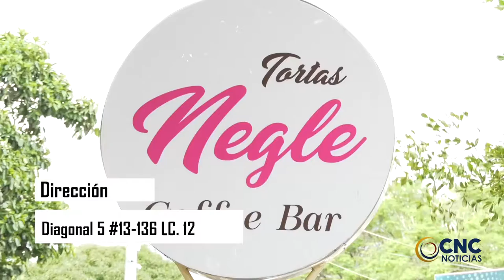CAPTURADO ALIAS JUNIOR, PRESUNTO CABECILLA DE LA RED DE APOYO AL TERRORISMO DEL GAO ELN